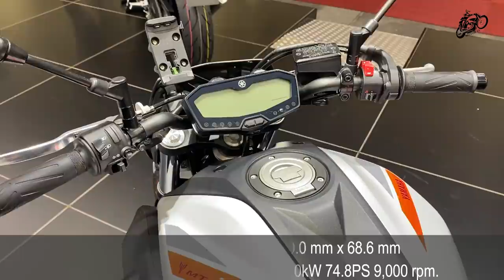10 New Yamaha Motorcycles 2020 at Brussels Motor Show 2020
2020 Yamaha YZF-R1M Price $26,099
2020 Yamaha YZF R3 Price € 5.999
2020 Yamaha YZF R1 Price € 19.399
2020 Yamaha XSR700 XTribute Price € 8.799
2020 Yamaha XSR700 Price € 7.999
2020 Yamaha Tracer 900GT Price € 12.499
2020 Yamaha Tenere 700  Price € 9.799
2020 Yamaha MT 10SP Price € 16.999
2020 Yamaha MT 09SP Price € 10.499
2020 Yamaha MT 07 Price € 6.999